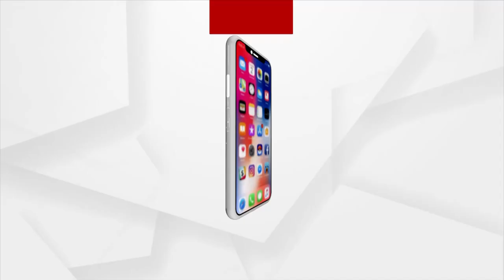ଲଘୁଚାପ ଜନିତ ବର୍ଷା କାରଣରୁ ଧାନ ଚାଷ ନଷ୍ଟ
ଲଘୁଚାପ ଜନିତ ବର୍ଷା କାରଣରୁ ଜଗତସିଂହପୁର ଜିଲ୍ଲାରେ ବ୍ୟାପକ କ୍ଷୟକ୍ଷତି ହୋଇଛି । ଏରସମା ବ୍ଲକର ଅଧିକାଂଶ ଧାନ ବିଲ ଏବେବି ପାଣି ଘେରରେ ରହିଛି । ଧାନ ପଚି ସଢ଼ି ଯିବା କାରଣରୁ ଚାଷୀକୁଳ ଏବେ ଚିନ୍ତାରେ ।